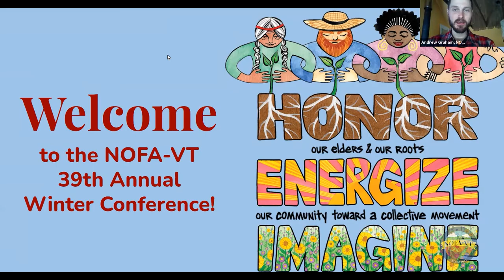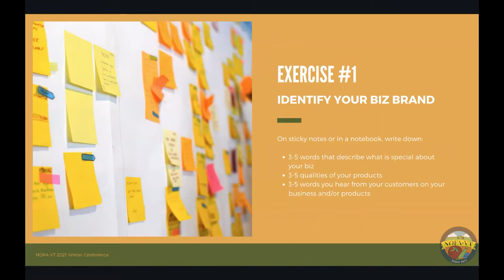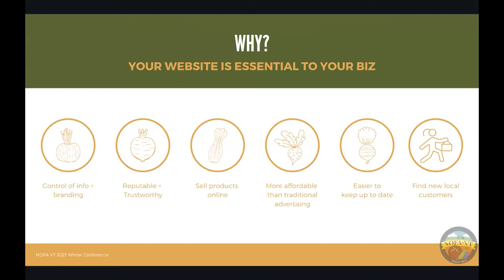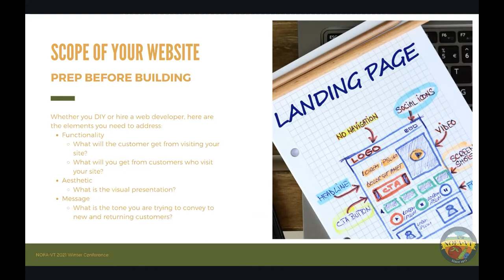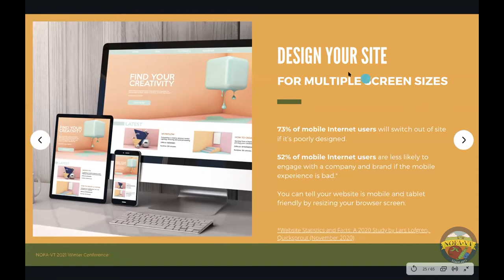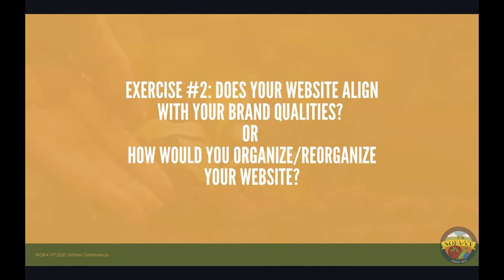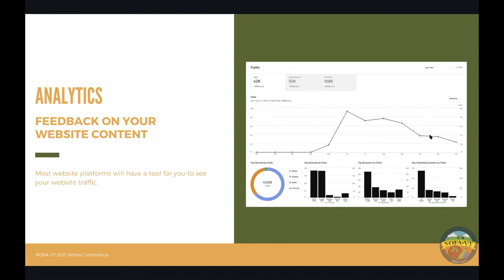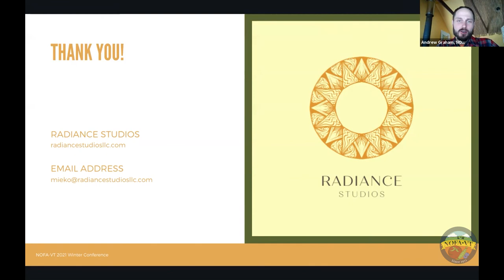Direct-to-Consumer to Digital Marketing: The Fundamentals of Building a Strong Business Brand Online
Selling products and events can be overwhelming with the multiple channels available to reach potential customers. Mieko Ozeki of Radiance Studios, LLC will help hone your business story and brand to create genuine content for digital marketing and increase your customer base. We address the fundamentals of developing a well-organized, attractive, user friendly website for a virtual audience and how social media plays into your marketing strategy.

Recorded  February 8, 2021 at the 39th annual NOFA Vermont Winter Conference.